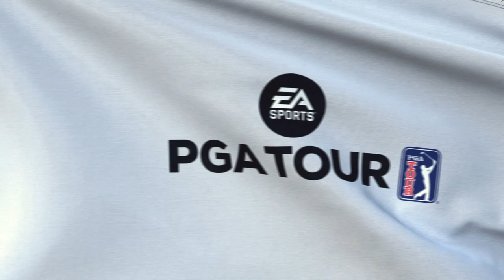TPC Sawgrass🏌️Korn Ferry Tour ⛳️ Round 3 - 18 Holes - Karriere - EA Sports PGA Tour, PS5, dt.